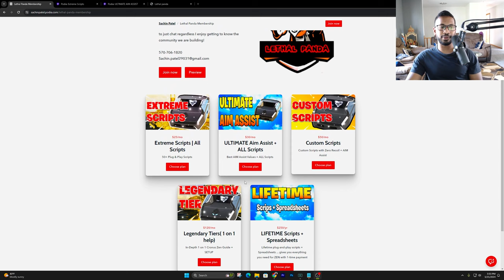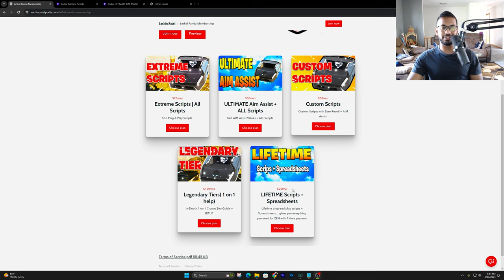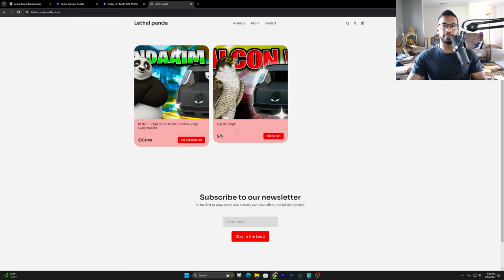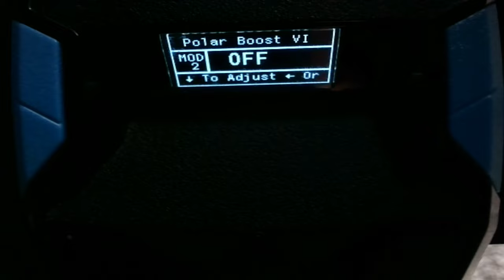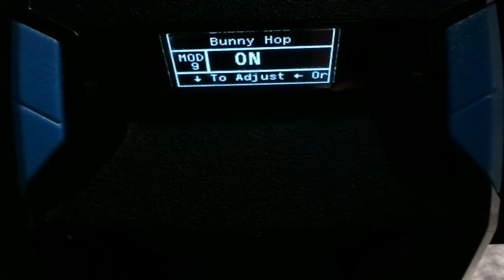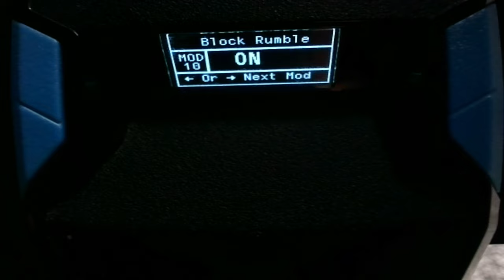CRONUS ZEN WARZONE + MW3 BEST SCRIPT IS OVERPOWERED (STRONG AIM ASSIST)